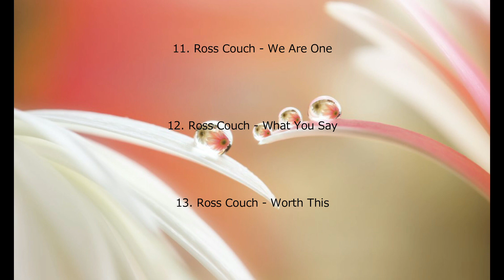Deep House & Relaxation Music Vol.45 / Ross Couch Tribute Mix Pt 5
01. 0:00:00 Ross Couch - Blind To My Love
02. 0:06:03 Ross Couch - Chance Of Love
03. 0:11:10 Ross Couch - Deep Down
04. 0:17:01 Ross Couch - Life Is Like That
05. 0:21:45 Ross Couch - No Holding Back
06. 0:26:33 Ross Couch - Path To Shaolin
07. 0:32:37 Leanbacker - Simple Things (Ross Couch Instrumental Mix)
08. 0:37:32 Ross Couch - Tender Love
09. 0:42:53 Ross Couch - Unify
10. 0:48:57 Ross Couch - Vortex
11. 0:54:26 Ross Couch - We Are One
12. 1:00:03 Ross Couch - What You Say
13. 1:05:39 Ross Couch - Worth This